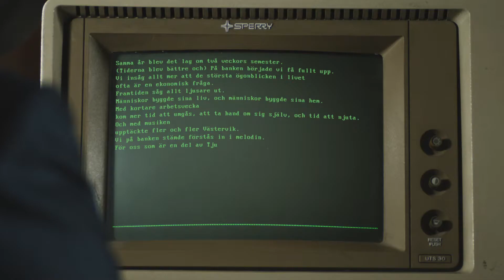Bluebird Film Showreel 2020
Bluebird Film är ett produktionsbolag i Stockholm som producerar företagsfilm och reklamfilm i hela Sverige. Med en bred kunskap inom content och storytelling hjälper vi er med allt från idé och manus till slutproduktion